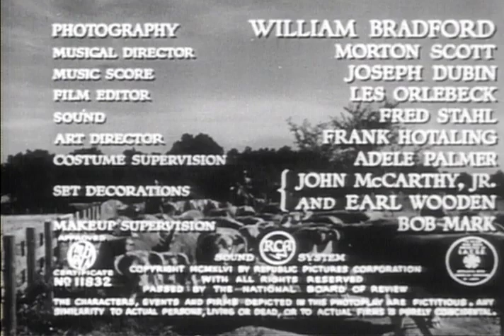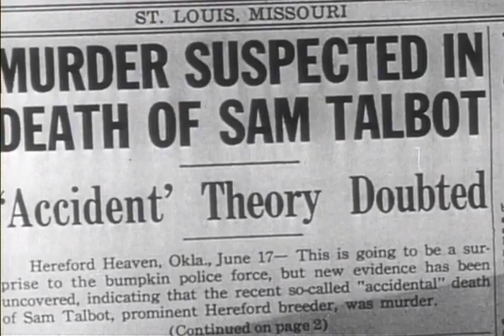Home in Oklahoma 1946 - American film starring Roy Rogers.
Home in Oklahoma is a 1946 American film starring Roy Rogers.

CAST

Roy Rogers - himself

Trigger - Trigger, the smartest horse in the movies.

George "Gabby" Hayes - Gabby Whittaker

Dale Evans - Connie Edwards

Carol Hughes - Jan Holloway

George Meeker - Steve McClory